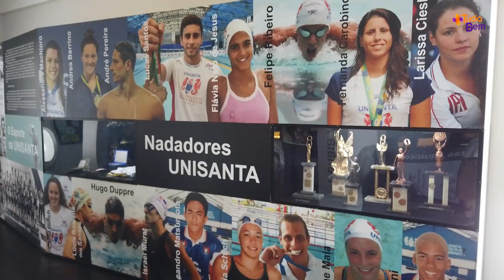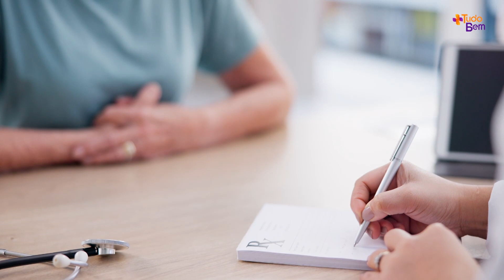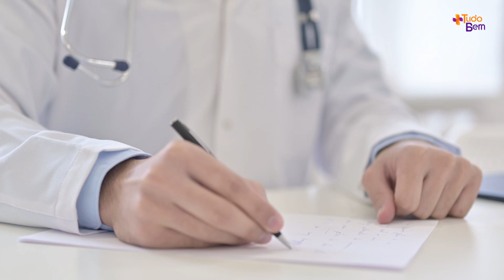TUDO BEM | 25/11/2023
Tudo Bem é uma revista semanal eletrônica que aborda de forma leve vários aspectos da qualidade de vida, como saúde, alimentação, comportamento, entretenimento, pets, psicologia e outros assuntos. Descubra o que te faz bem! Todo sábado, 11h30, na TV Thathi Band Litoral, com apresentação de Danny Souza.